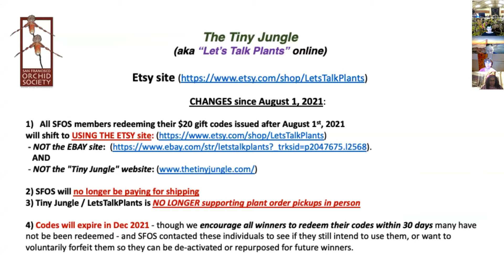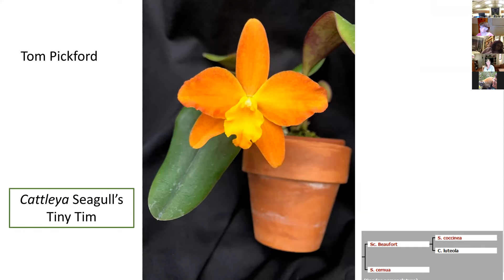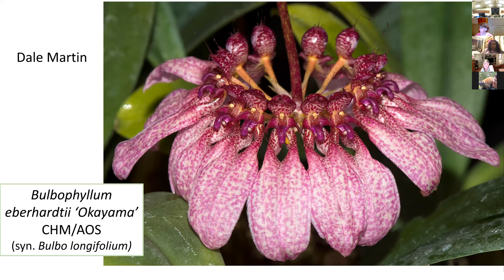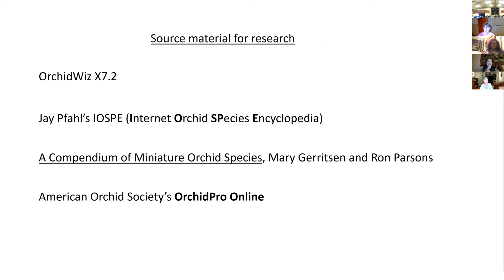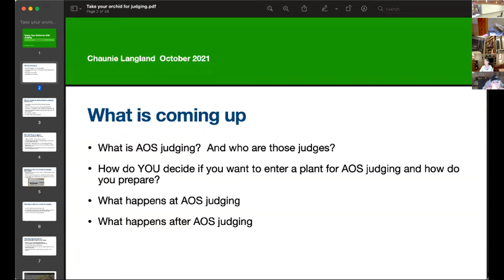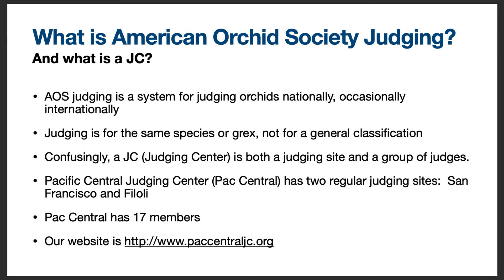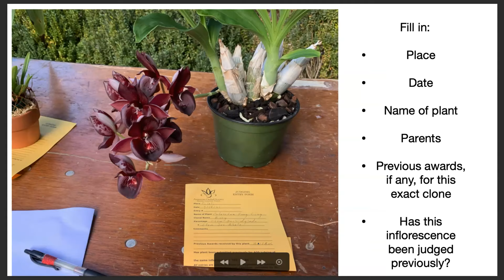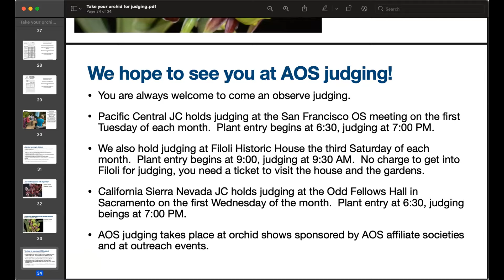October 2021 Member Meeting - Chaunie Langland speaks about AOS judging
A recording of the monthly San Francisco Orchid Society meeting - with show and tell table of lovely plants our members brought (or sent in for Zoom) - learn a bit about each one from Lynne Murrell, followed by a talk from Chaunie Langland about AOS judging...